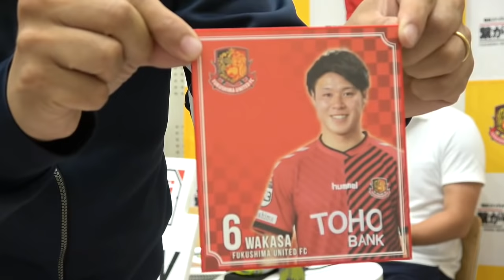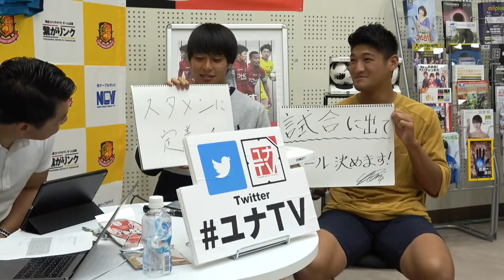2019シーズン ユナTV Vol.8 出演選手:FW.9 武 颯 選手／ MF.29 吉永 大志 選手／ MC：藤原カズヒロ氏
2019シーズン ユナTV Vol.8 出演選手:FW.9 武 颯 選手／ MF.29 吉永 大志 選手／ MC：藤原カズヒロ氏
収録後にサイン・握手会も行います。

■収録日
2019年6月27日（木）　19:00～

■放送アドレス
こちらのアドレスからご覧いただけます！
☆会場の状況により映像が途切れる場合がございますので予めご了承ください☆
※生放送終了後も番組をご覧いただけます。

■収録会場
NCV福島センター
（福島県福島市御山17-1-1）

■出演予定
FW.9 武 颯 選手
MF.29 吉永 大志 選手